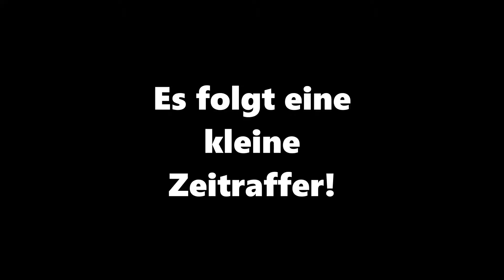INSANE 20 KILLS IN Random Squads! | Battle Pass ÖFFNEN! | Fortnite Battle Royale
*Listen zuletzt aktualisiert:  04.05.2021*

🚀 Top Spender
== Mikulaicsuk Alexandru ==

🔴 Top Spender:
1. Mikulaicsuk Alexandru - €569.00
2. Funkimaster 9 - €301.00
3. garlef börner - €240.00
4. Nicole Gelsinger - €160.00
5. Petra Hobmeier - €100.00
6. Enrique Yeboah - €72.00
7. Oliver - €61.00
8. Luca Haberkorn - €61.00
9. Cyubi Blazy - €45.00
10. LIZ34X Brawlstars - €45.00

✔️ Alle Spenden werden angezeigt.
❤️ Ich bedanke mich bei jeder einzelnen Spende persönlich im Stream.

Mitglieder
🎇Hier geht ein BESONDERES DANKESCHÖN an alle Mitglieder raus!

↪💯Top 10 Längste Mitglieder:
🔥1. like Scruzzy🔥 (10 Monate)
🔥2. Nicole Maubach🔥 (10 Monate)
🔥3. Dean_luvs_jolina🔥 (08 Monate)
🔥4. Özcan Seymen🔥 (08 Monate)
🔥5. lucky bs🔥 (04 Monate)
🔥6. The Adventures🔥 (03 Monate)
🔥7. Marcel- brawl stars🔥 (02 Monate)
🔥8. Leo Kastaun🔥 (02 Monate)
🔥9. Simon. TV🔥 (27 Tage)
🔥10. Ghost-Ayman brawlstars (20 Tage)

Bitte beachte: Erst nach 1 vollständigem Monat wird der Monat gezählt! Ich bedanke mich auch bei jedem Mitglied nochmal einzelnd hier! Vielen Dank EUCH!

BEWERTUNG
🔥 Ein LIKE & KOMMENTAR hilft das Video besser im Youtube-Algorithmus einzuranken und supportet mich! Vielen Dank❤️